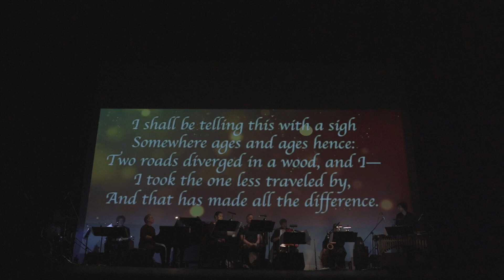Road Less Traveled